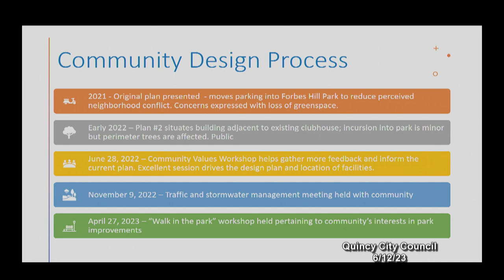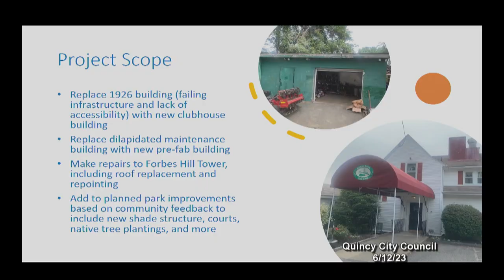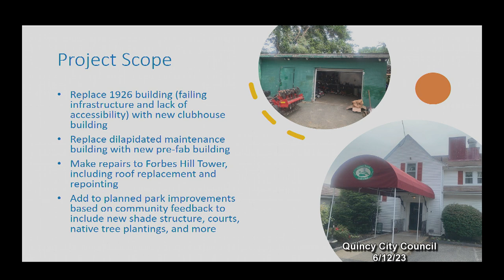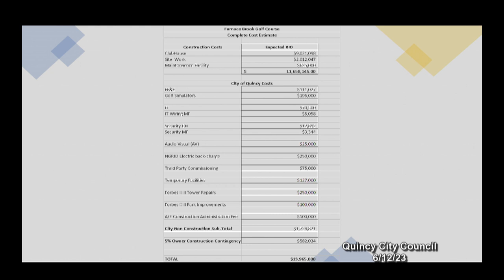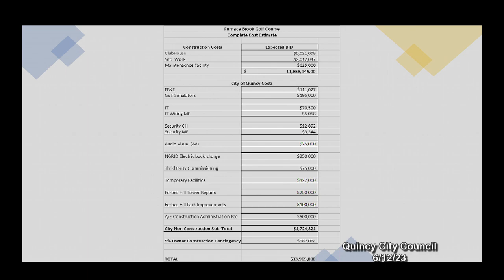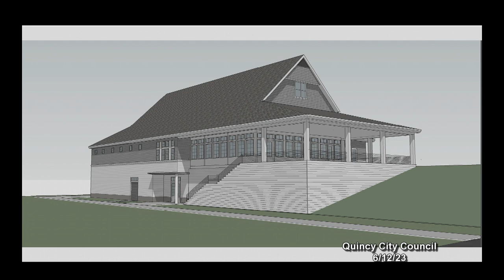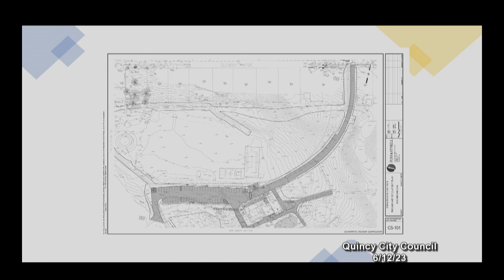Quincy City Council: June 12, 2023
A regularly scheduled meeting; includes Public Hearings and Finance Committee.